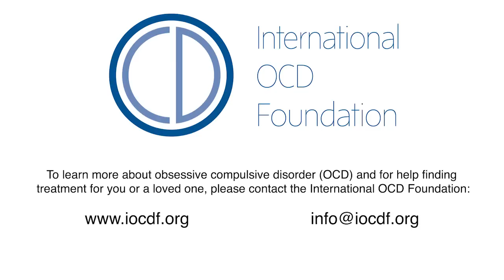Ethan Smith's 2014 Keynote at the IOCDF Annual OCD Conference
Learn more about the Annual OCD Conference